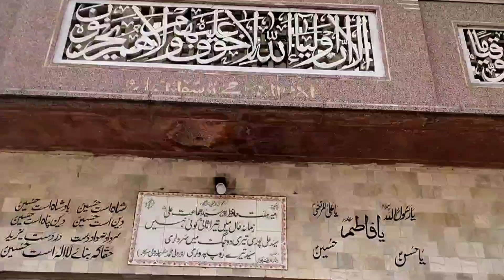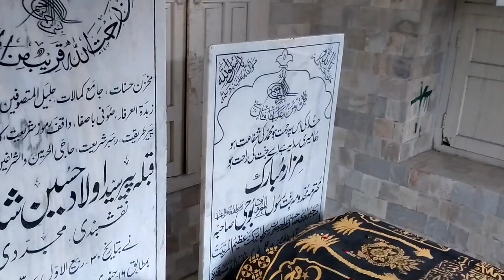Darbar Shareef Alipur Sayedan || Syed Jamat Ali Shah || Narwal || Lahori Insaan ▶️